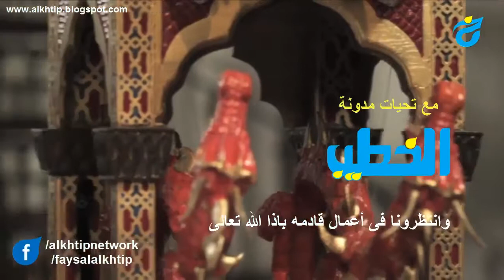La vérité cachée الحقيقة المخفية....شاهد لن تندم